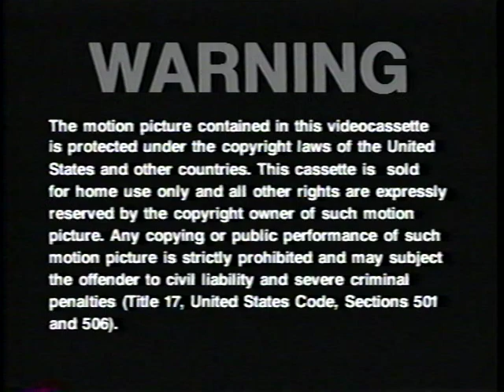Opening to Abbott and Costello Meet Dr Jekyll and Mr Hyde 1991 VHS [True HQ]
Distributed by: MCA/Universal Home Video | First pressing | Tape print date: 31st week of 1991

1. The Abbott and Costello Collection promo
2. FBI warning screen
3. MCA/Universal Home Video logo
4. Universal-International logo [silent[